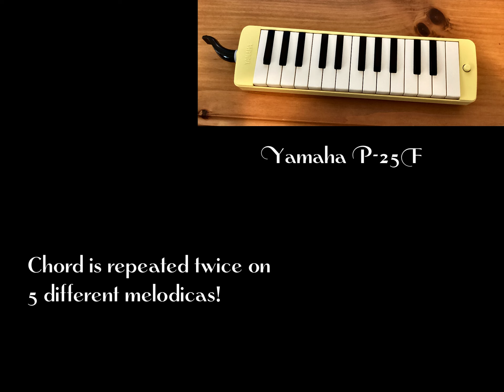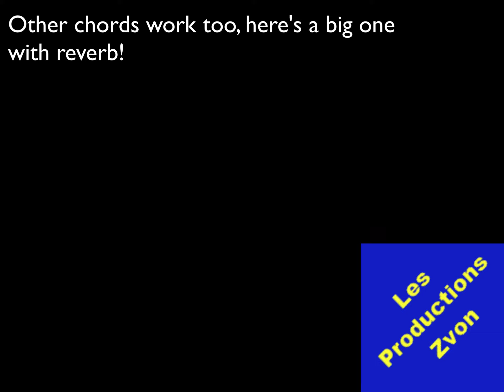Dm chord Sounds Like a Train Horn on Melodicas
Ever since I got my first melodica, I noticed that it was possible to emulate train horns (aka hornblasters) with it. I immediately thought it would be fun to release a few samples of these sounds.

I think the Dm chord is particularly convincing. In this video, it’s heard played twice on 5 different melodicas.

It’s a collection of 106 one-shot samples (43.3 MB) and not an extensive multi-sampled pack. Not all the keys have been sampled, only some of the chords that reminds me of train horns. A few short phrases are included too. I have also added 14 toy train whistle samples.

The 5 sampled melodicas are shown in the video.
Yamaha P-25F: mid-priced, excellent, 25 keys
Cahaya CY0050: very affordable, 32 keys
Hammond PRO-44 HPv2: high-end, extended keyboard, 44 keys
Yamaha P-37D: mid-priced, excellent, 37 keys
Hammond PRO-24B: high-end, bass melodion, 24 keys

They’re all melodicas but note that Hammond and Suzuki brand for their instruments is Melodion, and Yamaha brand is Pianica.

You can support me for as little as $1 a month and get exclusive content not available on my website or elsewhere, like the samples used in this video!